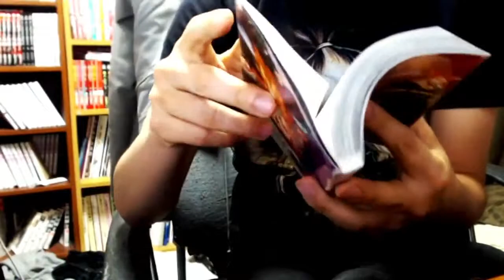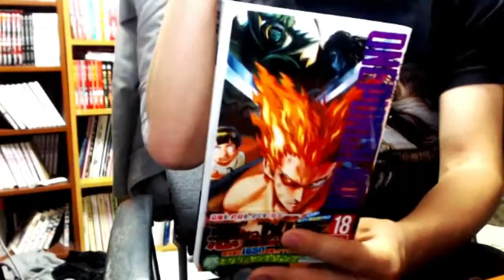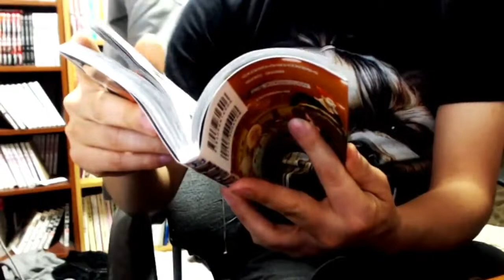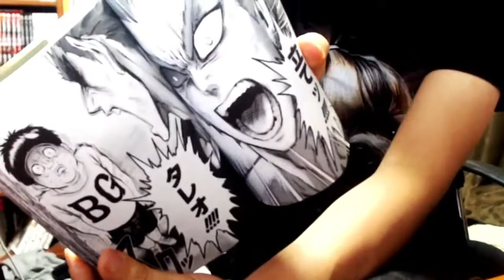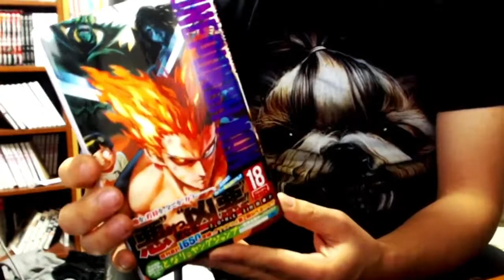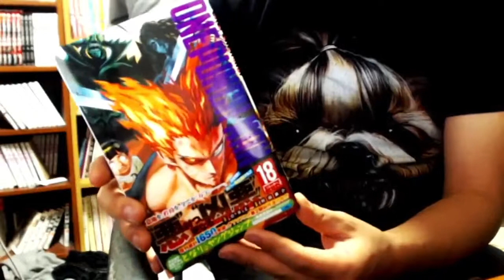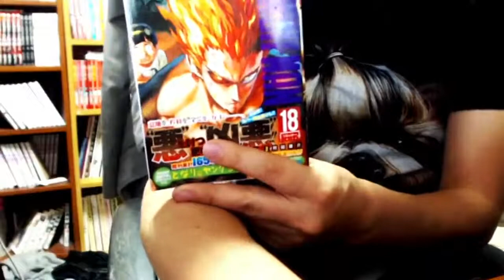ワンパンマン(ONE,村田雄介)紹介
-好きな漫画を紹介していくコーナーです。